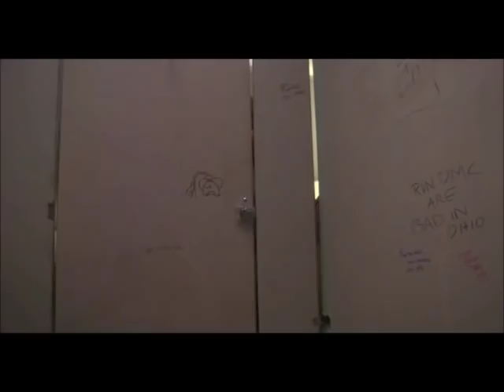Nightmare on Elm Street 4 Ricks death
i do not own nightmare on elm street 4 new line cinema does